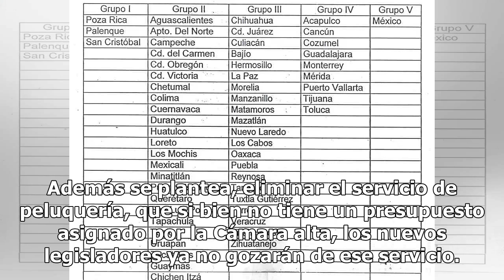Legisladores sin pago de peluquería por plan de austeridad - El Diario de Yucatán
CIUDAD DE MÉXICO (El Universal).- Como parte del plan de austeridad, el presidente de la Junta de Coordinación Política (Jucopo) del Senado, Ricardo Monreal, adelantó que se reducirán 50% los recursos que reciben los grupos parlamentarios, entre ellos las subvenciones. Además se plantea, eliminar el...